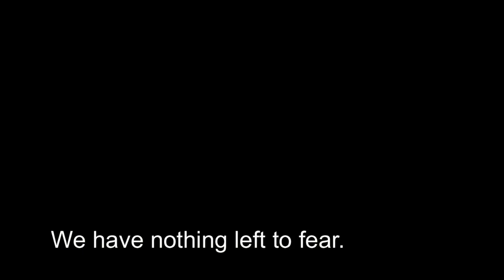War in Ukraine. Ukraine war music. Video clip "Do not retreat Do not surrender the frontie"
War in Ukraine. Russia vs Ukraine. Ukraine song. Ukraine war music. Video clip "Do not retreat Do not surrender the frontie". Ukrainian band SKAY @СКАЙ / SKAI

SKAI is a legendary Ukrainian rock band. Founded in 2001 in the city of Ternopil.
SKAI can rightly be called one of the most popular rock bands in the Ukrainian show business.
The best rock band of Ukraine in 2008.

Організація концертів/ Booking
Anniversary concert "Skai" in Kiev accompanied by the symphony orchestra of the Armed Forces of Ukraine
Composition - "Do not retreat Do not surrender the frontier".

Віє вітер віє голосний
В небі ворон кряче втомлений
Боже Дай мені ще трохи сил
Я ще не забув і не простив

Wind is cold, raging in heavy cloud
Tired crow is croaking (very)
loud Strength is only thing I need to get
I did not forgive, did not forget.

Кажуть що від себе не втечеш
Що посієш врешті те й пожнеш
Більш нема ні страху ні жалю
Я свідомо йду на цю війну

Dear Lord I can’t retreat or leap
What we sow is what we then will reap
All my fears are erased and lost
We will win this war at any cost.

Не відступати і не здаватись
Нам більше нічого боятись

Do not retreat Do not surrender the frontier.
We have nothing left to fear.

Хай у небі ворон кружляє
В нього як і в нас життя одне
Вибач моя мила і прости
Нам немає більш куди вже йти

Crow can circle higher in the skies
Life for life is what will be the price
Pray for us my dear, my beloved
This is our land and we can’t go